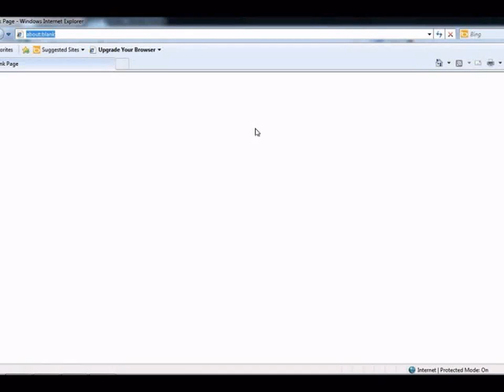Cindrella Dream - dress up games review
Have you tried and enjoyed wonderful flash effects in this game? and discover!